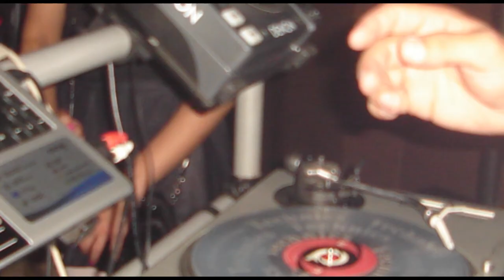2010 10 23 Secrett Fantasy